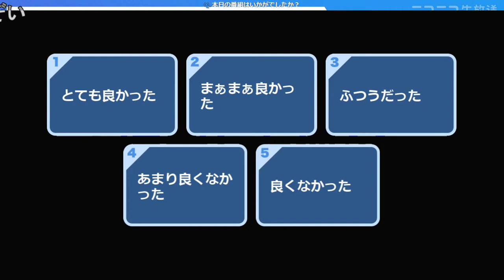【LIVE】JAXA “研究不正発覚”で理事長ら処分 古川聡飛行士ら記者会見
古川聡宇宙飛行士が責任者を務めた研究チームが、国際宇宙ステーションを模した閉鎖環境での実験を行った際にデータを捏造したり改ざんしたりした問題で、JAXAは理事長らを厳重注意処分にしたと発表。

1月12日（木）14時頃より、JAXAによる「人を対象とする医学系研究に関する倫理指針」に対する不適合に関する記者会見を生中継でお届けいたします。

【登壇者】
佐々木宏（JAXA 理事／有人宇宙技術部門長）
小川志保（有人宇宙技術部門 事業推進部長）
古川聡（有人宇宙技術部門 宇宙飛行士運用技術ユニット）